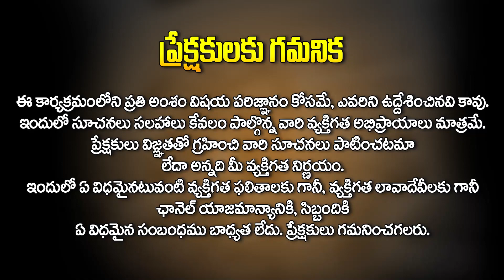వృశ్చిక రాశి : జూన్ 2023 - కోయదొర రాశి ఫలితాలు | Vruschika Rasi | HitTV Devotional